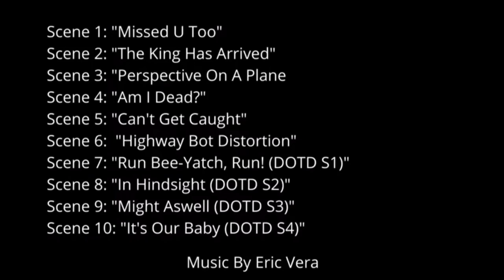Eric Vera | Film Scoring Demo Reel 2022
Mi primer "Demo Reel" con escenas de distintas películas musicalizadas por mí.
Estudié Film Scoring en la universidad (Berklee) y aquí una muestra de mi trabajo en esa área.
Es un proyecto que he estado trabajando por unos años y por fin decidí hacerlo publico.

Filmed June, 2022. Color. NTSC.

Thanks again! (: